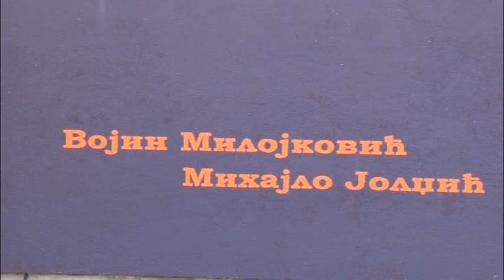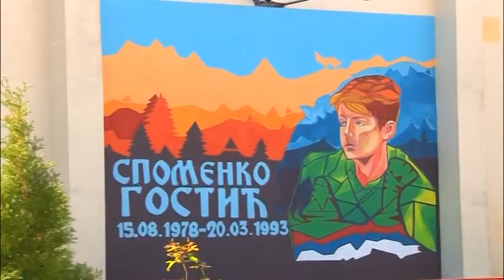Kozarska Dubica: Mural Spomenku Gostiću 25. 10. 2018.